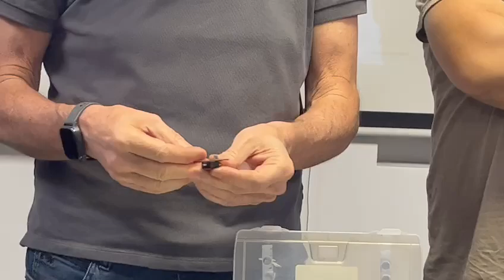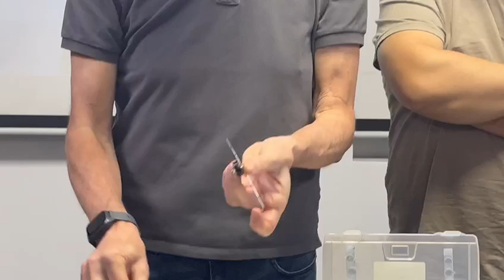Manejo de fijador lineal de carbono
🔧 Materiales y herramientas necesarios

📋Contactos y Soporte:
Para más información o asistencia, no dudes en contactarnos a través de nuestro sitio web o por correo electrónico a
Nuestro equipo de expertos está siempre listo para ayudarte.

Si encuentras útil este video, suscríbete a nuestro canal y activa las notificaciones para mantenerte al día con nuestros últimos tutoriales, productos y novedades en el campo de la ortopedia veterinaria.

If you need to watch a YouTube video with subtitles in a language other than the original, follow these simple steps to enable automatic subtitle translation:
1. Start the video and click on the "CC" (Closed Captions) button at the bottom right of the video to turn on subtitles.
2. Click on the "Settings" gear icon, also located at the bottom right of the video.
3. In the settings menu, click on the "Subtitles/CC" option.
4. After selecting "Subtitles/CC", click on the "Auto-translate" option.
5. A list of available languages will appear. Scroll through the list and select your desired language.
Your subtitles will now be automatically translated into the chosen language